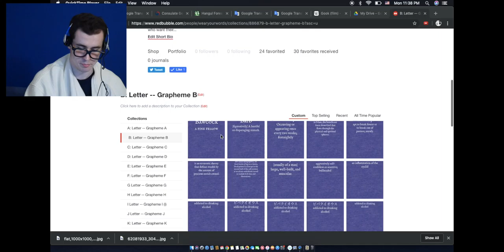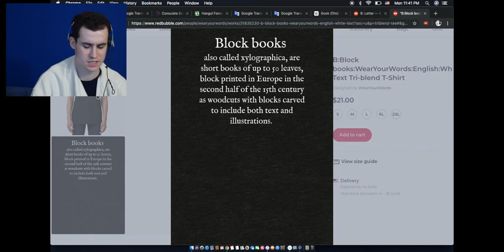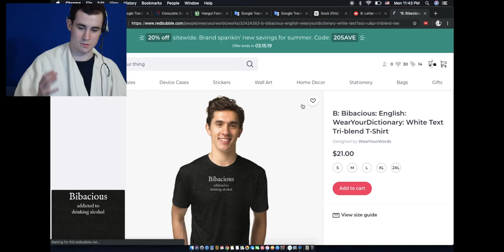B Grapheme WearYourDictionary [CC0 Version] [Starring - Muroro]